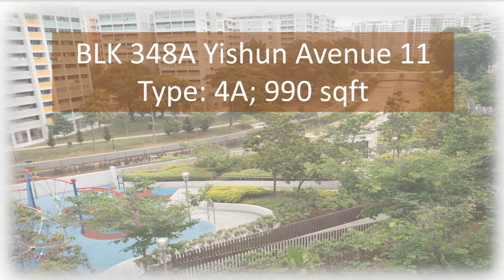348A Yishun Avenue 11, Type 4A; 990 sqft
- DBSS project
- Well renovated unit with no afternoon sun.
- Very windy with unblock view.
- Main door faces South
- Balcony faces North with a playground below the block (for good fendshui).

Conveniently located with amenities around the block.

SEE TO BELIEVE!